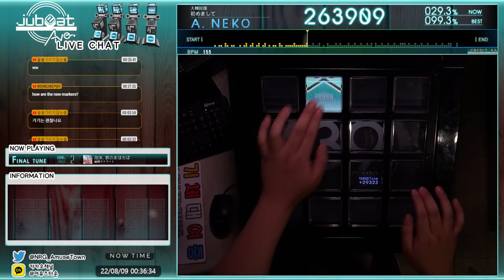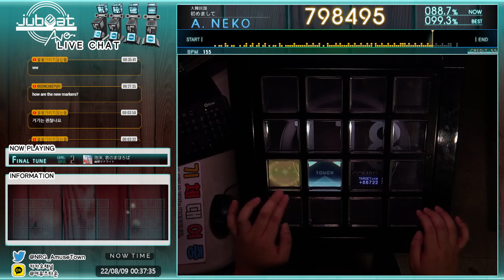泡沫、哀のまほろば BSC EXCELLENT [jubeat Ave.]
- jubeat festo / 東方アレンジ
- 幽閉サテライト
- 155 BPM / BASIC / Lv 2 / 133 Note

- Location : Amuse Town
- Player : A.NEKO (Arisugawa Neko)